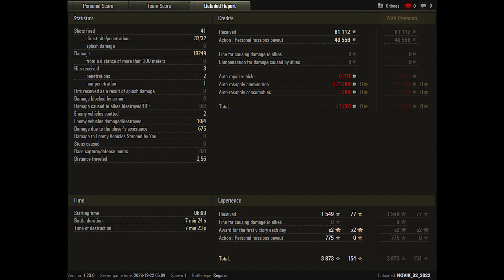World of Tanks TVP T 50/51 - 4 Kills 10,2K Damage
Zekin60fps
Wot replays

11.25

TVP T 50/51 wot,TVP T 50/51 world of tanks,wot TVP T 50/51,world of tanks TVP T 50/51,tvp 50/51 wot,tvp 50/51,TVP T 50/51,replays,world of tanks